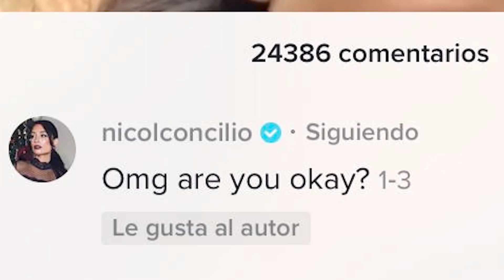GOLISMEANDO POR TIKTOK 2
HELLOOOO mis churris!! por fin video nuevo como cada jueves, esta vez un golismeando por tiktok! reaccionando a unos cuantos vídeos de esta app que me encanta xD, como me gusta hacer este tipo de vídeos!